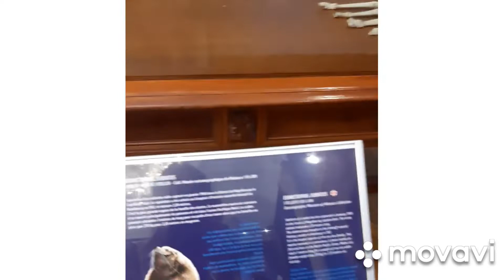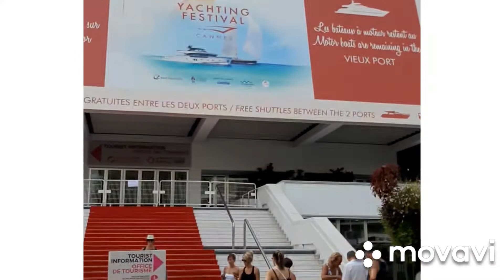Visit Monaco | Nice | Cannes | Sport life | Amazing views | Sightseeings| Subscribe Channel 👍👍 🤩